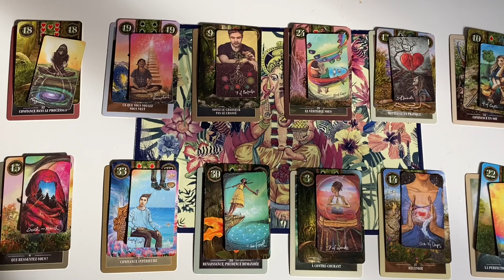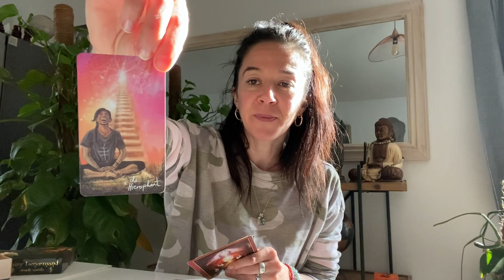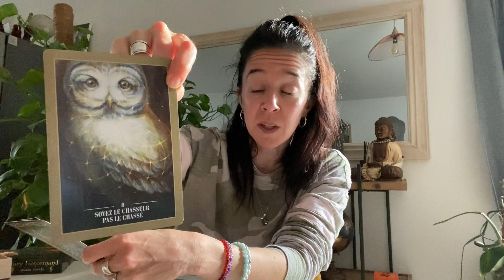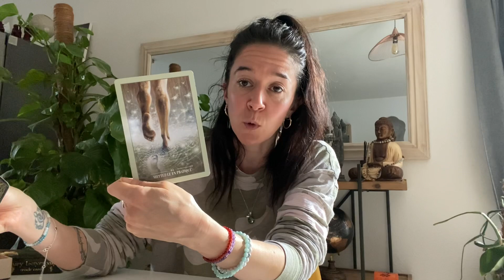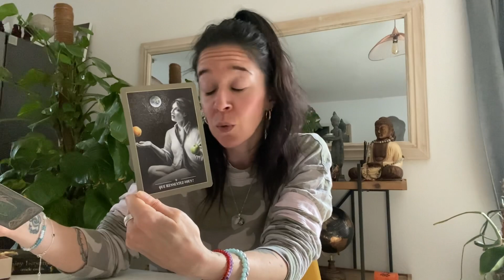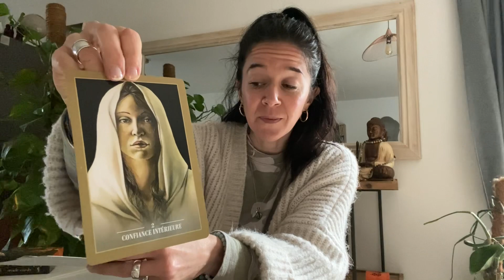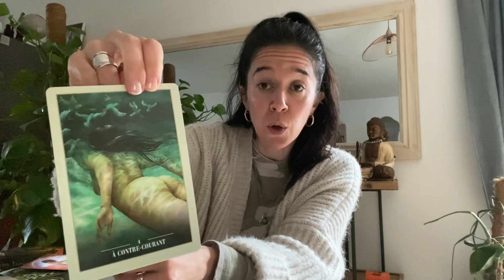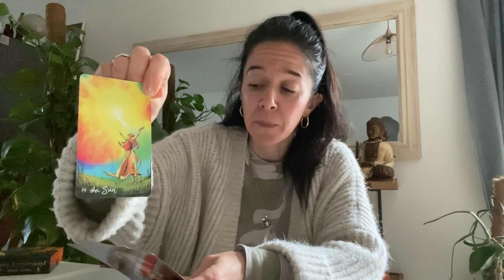Horoscopes sentimentaux ❤️ Février 2022 🔮💫⭐️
Je vous offre aujourd'hui vos horoscopes avec plusieurs tirages tarot & oracle, sentimentaux (couples & célibataires), pour les 12 signes du zodiaques, pour le mois de Février 2022 !

Timeline pour chaque signe du zodiaque :
- Bélier : 3'56
- Taureau : 9'25
- Gémeaux : 15'26
- Cancer : 21'
- Lion : 25'59
- Vierge : 32'47
- Balance : 39'18
- Scorpion : 45'06
- Sagittaire : 51'36
- Capricorne : 57'50
- Verseau : 1'03
- Poisson : 1'08

Réservez une guidance personnalisée ou un thème astral sur mon site, page "réserver en ligne" (lien ci-dessous) :

Namaste 🙏

Carole